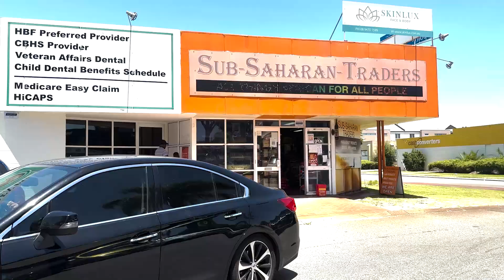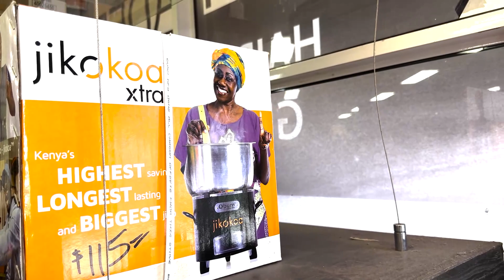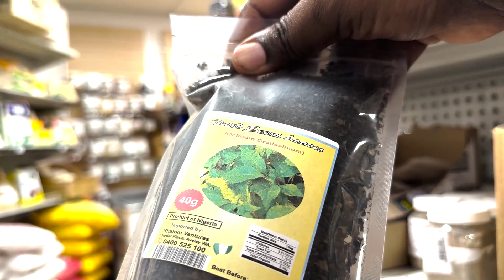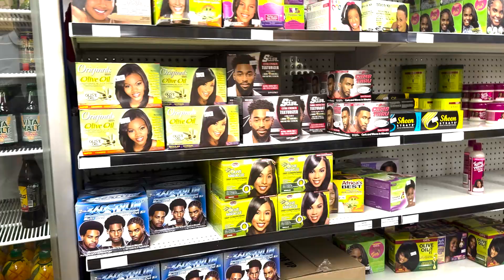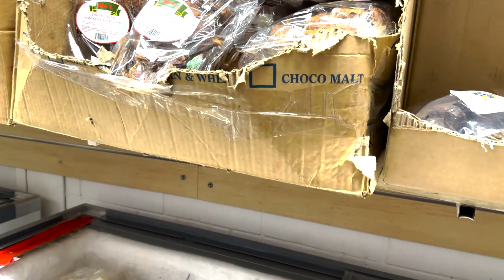Come with me to the African shop - Lets make Githeri | Childhood Xmas Memories ❤️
Thank you for joining me today. In this video I encourage you to come with me to the African shop where you can get all the supplies you need. From Ugali/Sadza flour, beans, native veges you can get an opportunity to savour the African delicacies.

Am getting beans from the shop to make githeri. Enroute to the shop I will be sharing my childhood memories about Xmas in the village. Oh the fun it was. I miss those precious moments.

How did you celebrate Xmas? Am keen to hear your experiences.

Thank you for keeping it here.
Migrant doctor mum

african food, vlog, african shop, africans in australia, cost of african food in australia,